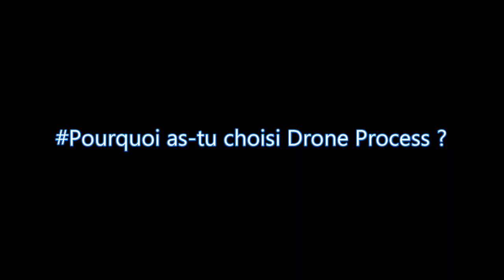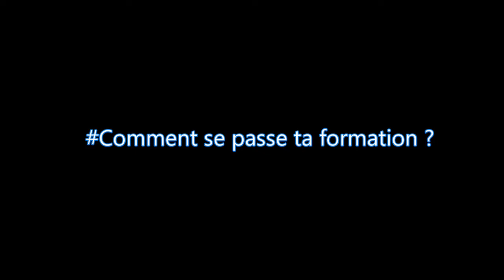ITW 🎙️ Stagiaire Drone Process - Sandra BERENICE MICHEL (ReUpload)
Cette semaine chez Drone Process: Lumière sur... Sandra BERENICE MICHEL, stagiaire à la formation pratique télépilote de drone professionnel.
Chaque semaine, retrouvez l'interview d'un(e) stagiaire Drone Process en cours de formation , son parcours, son objectif dans les métiers du drone, pourquoi avoir choisi Drone Process mais aussi... LA question insolite ❓ N'oubliez pas de vous abonner à notre chaîne pour suivre nos moments forts en formation et prestation par drone !